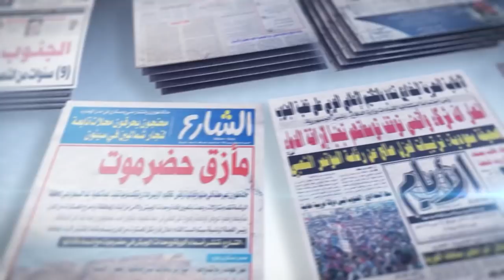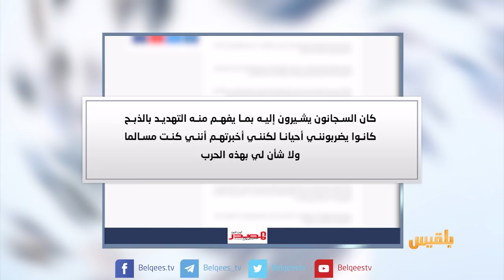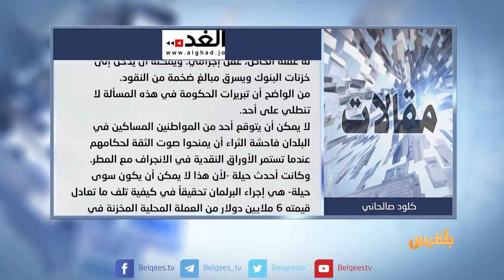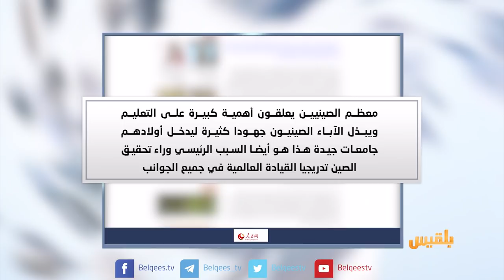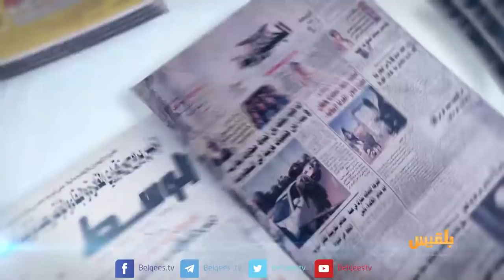كشك الصحافة | 01 - 12 - 2018 | تقديم: نضال الشبان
صحيفة الأيام
صيادو الحديدة خائفون من سواحل مدينتهم
المصدر اون لاين
الرهينة الفرنسي
الحوثيون كانوا يضربونني ويهددوني بالقتل
بي بي سي
باحثة بريطانية
اللغة المهرية في اليمن مهددة بالانقراض